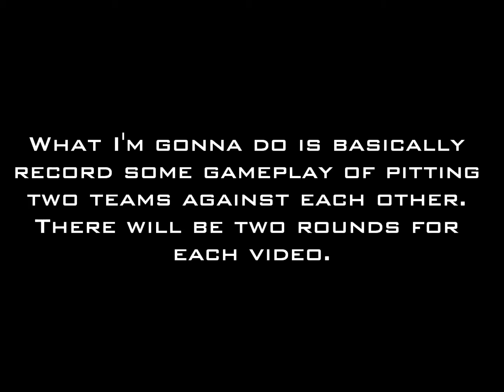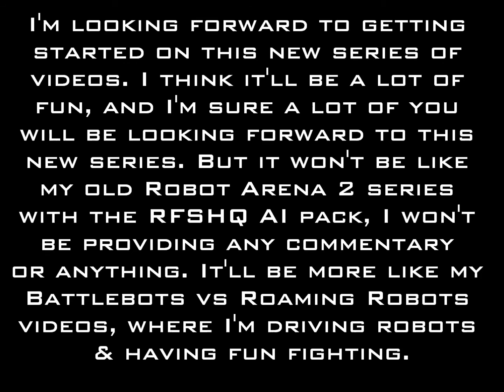Announcement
Just a little something for me to do while Wedg-E is sitting on my shelf doing nothing.